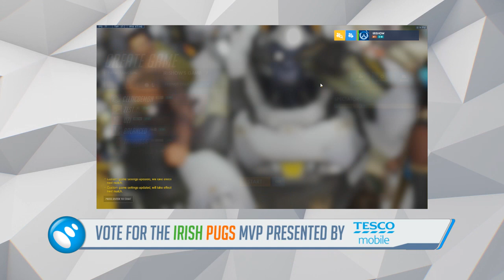Irish Overwatch Above Diamond PUGs 7/06/2019